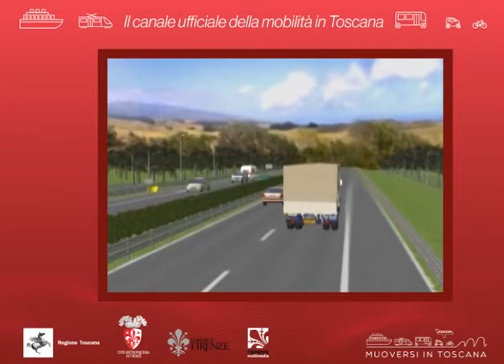Muoversi in Toscana Info - Edizione delle 7.30 del 26 marzo 2019